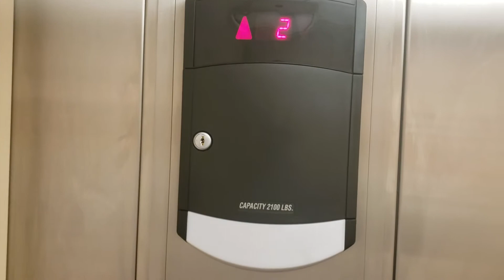Schindler 330A Elevator at Saker's World Class Supermarket #604, 2 Route 37, Toms River NJ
Installed in 2012, store was built on a former Jason's Furniture